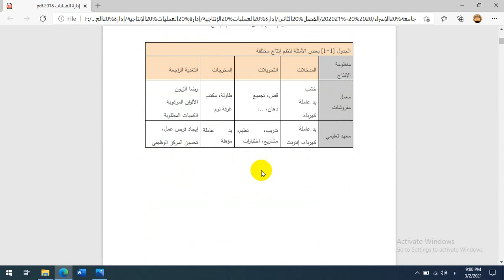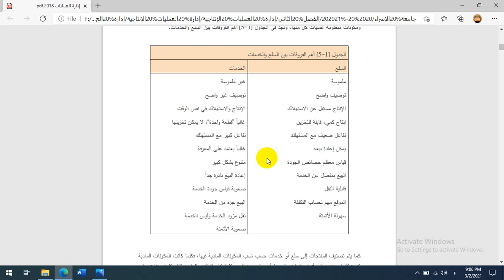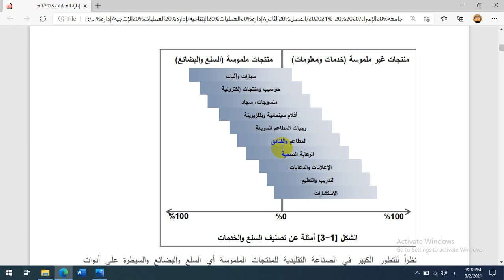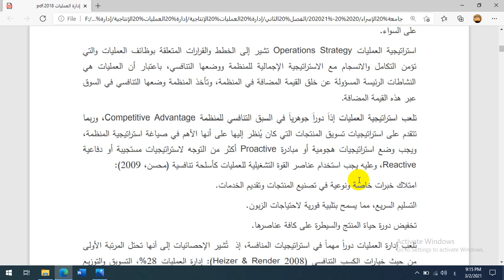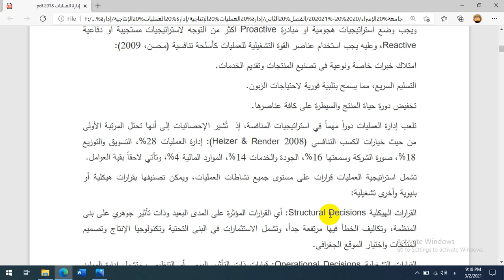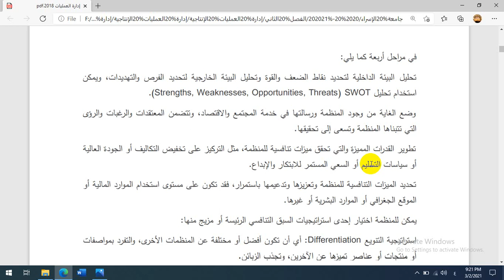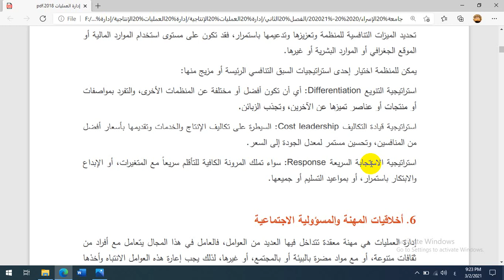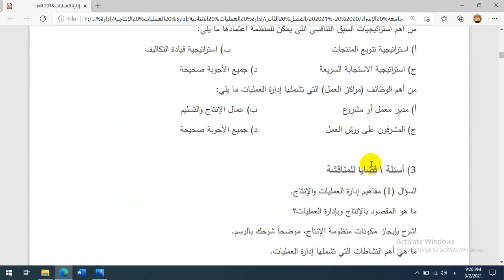الفصل الأول ج3 إدارة عمليات